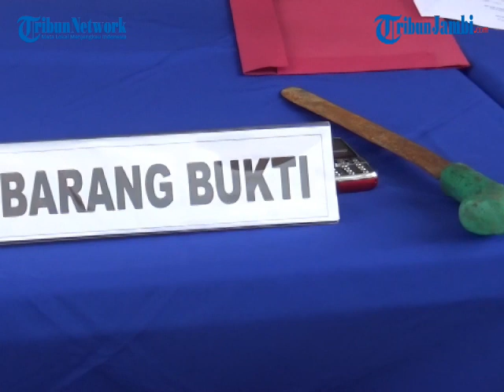DITPOLAIRUT POLDA JAMBI RINGKUS DUA PREMAN DI PERAIRAN KAMPUNG LAUT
TRIBUNJAMBI.COM,JAMBI-Ditpolairud Polda Jambi ringkus dua pelaku premanisme yang meresahkan sejumlah kapal yang melintas di Perairan Kampung Laut, Tanjung Jabung Timur, Minggu (8/8/2021).

Dua pelaku tersebut, yakni FR dan S

Mereka beraksi dengan menggunakan pompong atau kapal ukuran sedang.

Dirpolairud Polda Jambi, Kombes Pol Parhorion Lumban Gaol mengatakan, dengan pompong tersebut, kedua pelaku berkeliling mencari kapal-kapal yang melintas di sekitar lokasi.